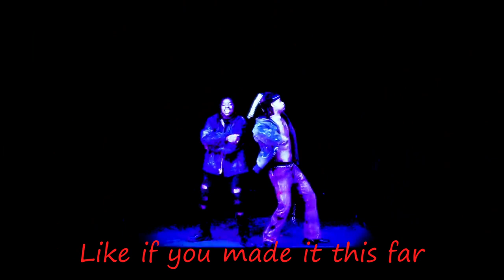Own Brand Freestyle INSTRUMENTAL (TikTok Song)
*Artist's socials*

*Lyrics*

[Verse 1: FelixThe1st]
Little niggas really wan' at me (At me)
Lockdown, still doing up Cali (Cali)
Gingerbread man, can't catch me (No)
Flexed up like they really move pally (Pally)
I don't want ish just at me (At me)
I just want money, that's calm
Teenage, never worry 'bout acne

[Verse 2: Dreya Mac]
Like, I ain't ever been with a baddie (With a baddie)
She calm, so I add her to the tally
Madison, but I'm calling her Maddy (Yeah)
Like, Mads, try send me the addy
Buss a right, then a left at the alley (The alley)
Like, Drey, you don't look to shabby (You don't look too-)
Geordie ting come from The Valleys (Valleys)
Like, I just wanna play with that fanny (Gimme that, gimme that)

[Verse 3: FelixThe1st]
Lil' miss, I really wan' play with that pussy
Baby, she give me the wet (WeT)
I make that pussy squirt
I tell her, "Felix go first" (Wait)
She wanna tell me she love me
I tell her "I'm cool" so I tell her to skrrt (Yeah)
My little bitch do the dirt (Nah)
She don't wan' hear me, she left (Nah, nah, nah)

[Verse 4: Dreya Mac]
Like Dreya too forward, Dreya too bait
Dreya too nuff (Like, Dreya too nuff)
Keep on assuming, I don't correct
I call your bluff (Like, I call your bluff)
Gyal think they're nice, hmm, nah
You ain't buff (Like, you ain't buff)
You're lookin' rough (Like, you're lookin' rough)
So just give me the stuff (Like, give me the stuff)

[Verse 5: FelixThe1st]
Ayy, she moving forward, she ain't important
Gimme the love (Like, gimme the love)
Like, bitch I want clarting, it's something you got for me
Baby, what's up? (Like, baby, what's up?)
I want the pussy, baby, let me come and just fuck it up (Just fuck it up)

[Verse 6: Dreya Mac]
She don't know what I'm about
Let me give you a head start (Let me just give you this start)
Dreya the best (Dreya the best)
Say it with chest (Uh, uh, uh, uh)
Grabbin' her breast (Ooh, yeah)
Let me caress (Like, let me caress)
She ain't under duress (No)
No, she ain't feeling no stress (Nah, nah, nah, nah)
I'm like, "Come here, babe, sit on my lap
Run your hands through my dreads"

[Verse 7: FelixThe1st]
Bitch, ah
I blow smoke, chim-chimney (Smoke)
Bad bitch, she not feelin' me
Fuck sake Felix, come like frenemy (Woo)
Like Oliver Twist she begging for more
Like, sis, just pour the Hennessy (Yeah)
Get set, fuck the ready, we steady, B (Ah, ah)
She taste special, Miss, what's the recipe? (Ah, ah)
I give her like four, give me ten of each (Mwah)

[Verse 8: Dreya Mac]
Shit, she want the best of me
Flip her over in bed 'til she rest in peace
Beat up the pussy and pray that she rest in peace (Bitch)

[Verse 9: FelixThe1st]
She sniffing that Disney shit (Nah)
She call it that Good Luck Charlie (Good Luck Charlie)
All these bitches wanna party (All wanna party)
They on me, they all on my body (All on my body)
She rock, she popping the Molly (Bitch)
She don't wanna fuck with my squady (Nah, nah)
She wanna love on me only (Yeah)
She don't wanna love on nobody (Love on nobody)